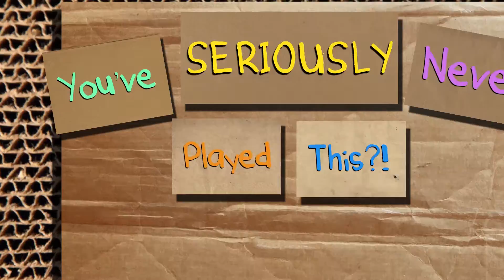Turtles in Time - Episode 1 -You've Seriously Never Played This?!